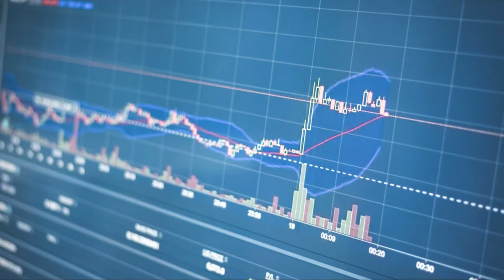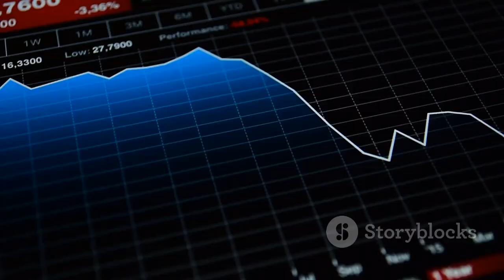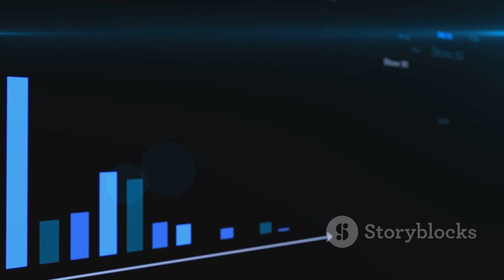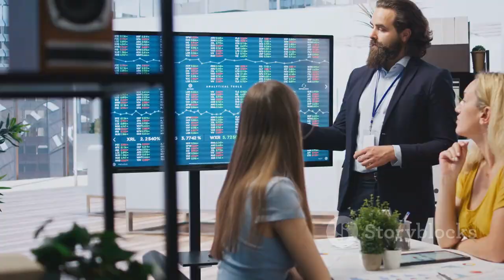The 5 Biggest Real Estate Bubbles in History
Many people believe we are in real estate bubble. History doesn't repeat itself but it does rhyme.